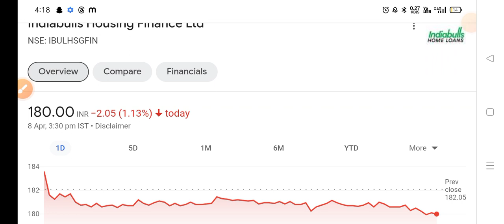Indiabulls housing finance latest news,buy or not, Indiabulls housing finance stock news today